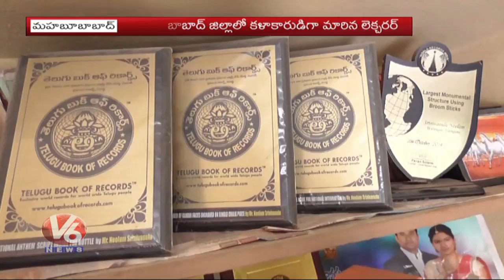Lecturer Turns To Artist, Painted World Map With Sand On Wood | Mahabubabad | V6 News